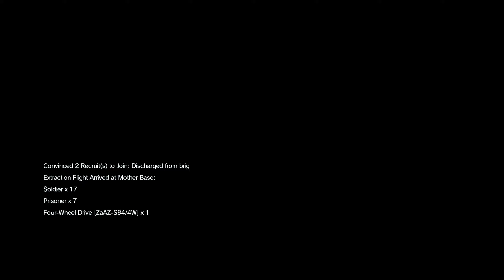[MGSV] Ep 34: Backup, Back Down (no traces/all tasks/S rank) ● sorry Reds! ...again :D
Hi guys, this is how i managed to get "no traces" bonus for this mission. The entire run is made "first-hand", downing the chopper being the only exception (i couldn't do otherwise...). Otc this contributed to extend the duration of the mission time... but the Boss must hold up to his name when things go hard... :D

Also, a big thanks to D-Horse, which managed to get through after twelve tanks running right toward him at full speed braking at the very last moment... poor horse xD

Another thanks to Pequod, who was raging up versus the chopper, and i barely managed to stop his anger and call him off. Pequod is no joke!